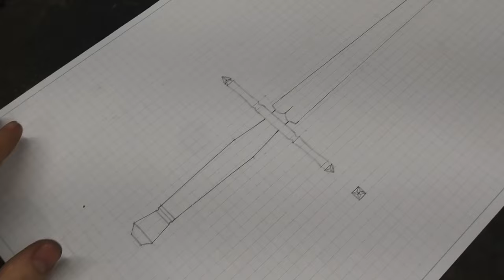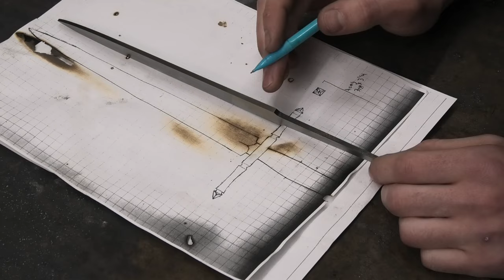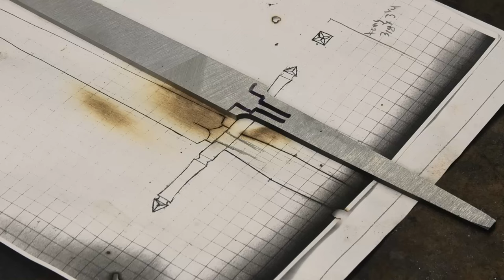I Forged A Damascus Dagger!! i almost ruined it